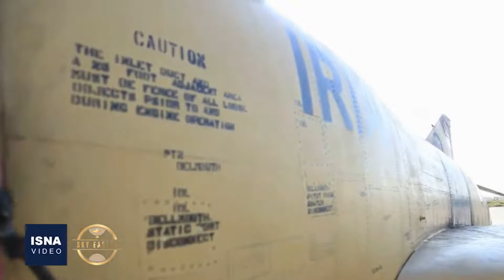تمرین رژه هوایی مشترک توسط ارتش و سپاه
دومین مرحله تمرین مشترک رژه هوایی نیروی هوایی ارتش جمهوری اسلامی ایران و هوافضای سپاه پاسداران انقلاب اسلامی به منظور آمادگی برای شرکت در رژه هوایی ۳۱‌ شهریور، در بندرعباس برگزار شد. جنگنده‌های نیروی هوایی ارتش و هوافضای سپاه از جمله اف ۴، میراژ و سوخو ۲۲، صبح جمعه (۲۹ شهریور) دومین مرحله تمرینی خود را انجام دادند. این تمرین به منظور آمادگی برای شرکت در رژه هوایی آغاز هفته دفاع مقدس انجام شده است